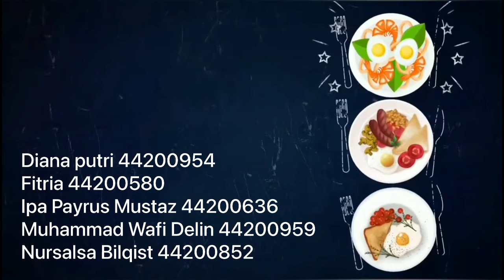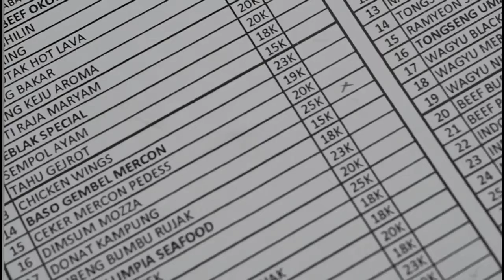Review tempat jajan kekinian, murah meriah dan instagramable banget ala PENA "Penikmat Makanan"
Video ini dibuat untuk menuntaskan tugas UAS matkul Penyutradaraan multicam kelas 44.2A.27 Universitas Bina Sarana Informatika cabang BSD

Anggota kelompok :

1. Diana Putri 44200954
2. Fitria 44200580
3. Ipa Payrus Mustaz 44200636
4. Muhammad Wafi Delin 44200959
5. Nursalsa Bilqist 44200852

Disclaim :
Review ini hanyalah berdasarkan sudut pandang kami sebagai konsumen, jujur dan tidak dilebih-lebihkan, namun apabila ada yang kurang berkenan kami mohon maaf karena kami masih pemula dibidang ini.

untuk yang kepo sama tempat nya bisa lihat di akun instagram resmi cafenya